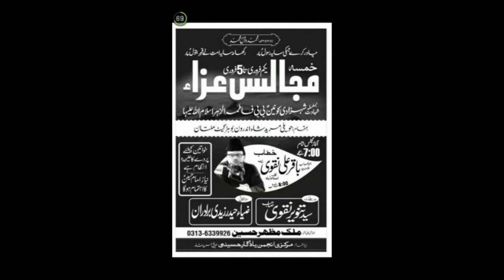Allama Baqir Ali Naqvi | Majlis e Aza | 5 Feb 2018 | Imambargah Haweli Mureed Shah Multan